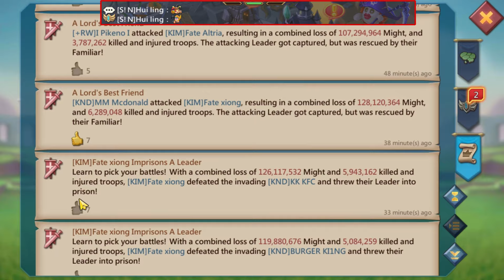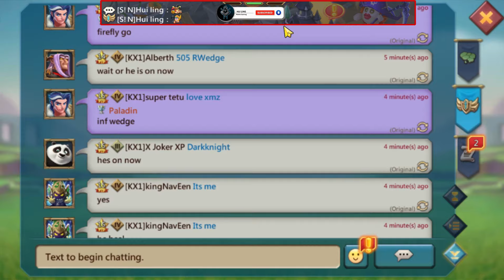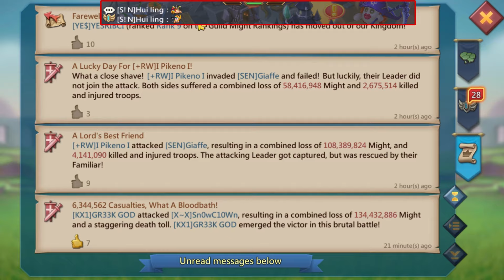Lords Mobile - 100M Troops Attempt Zero